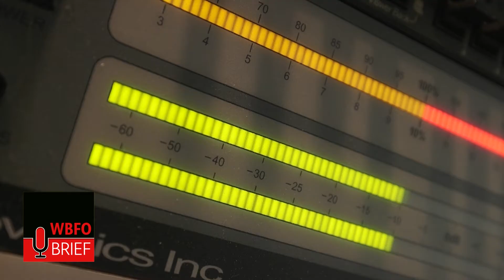WBFO Brief: A New Daily Podcast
Stay up to date on the some of the coverage you may have missed during the day on WBFO.  Listen to the new WBFO Brief podcast.